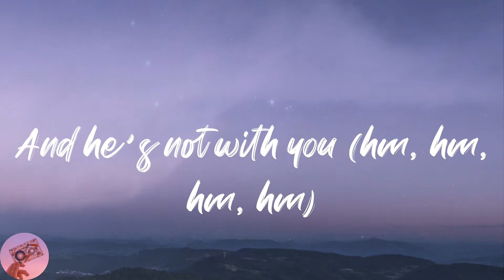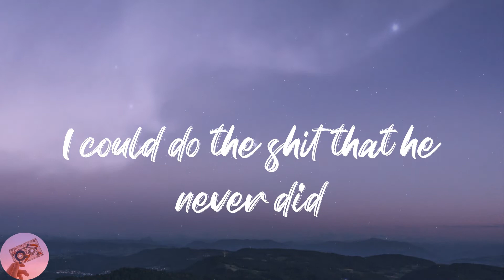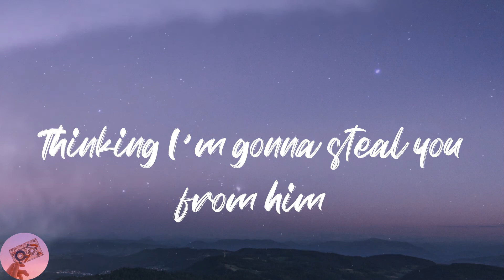Dove Cameron - Boyfriend (Lyrics)